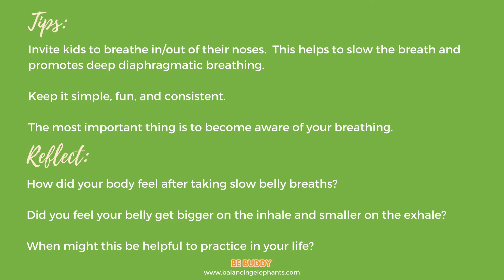Calming Belly Breath with BE Buddy®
Try this stress relief breathing exercise for kids to help them feel calm and relaxed using low and slow belly breaths, placing a weighted object, such as a BE Buddy®, on the belly to help kids build healthy breathing mechanics. On the inhale, the belly should rise, and on the exhale, the belly should fall.